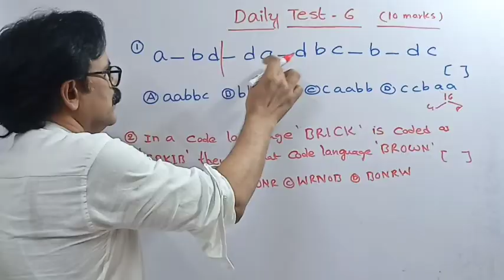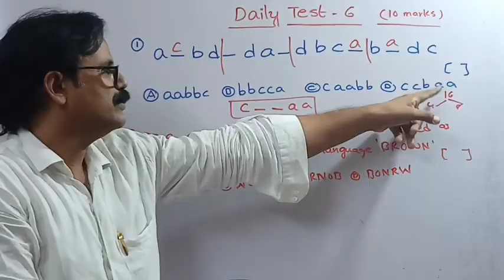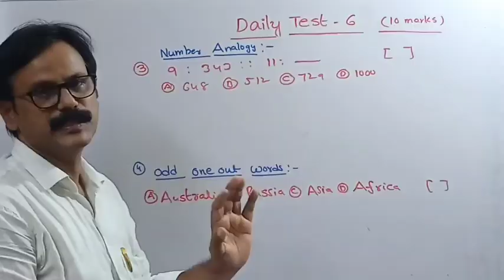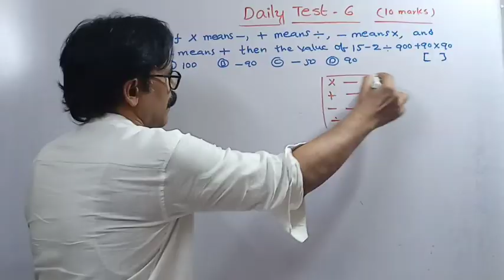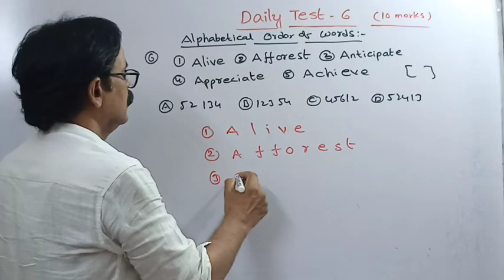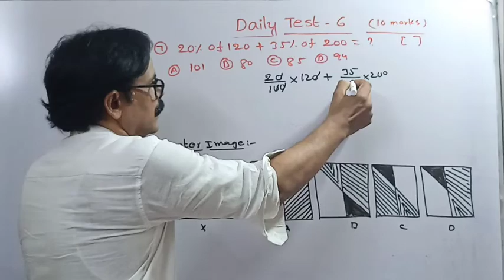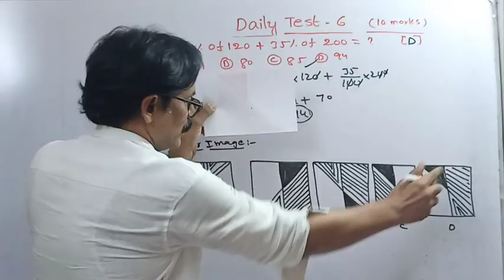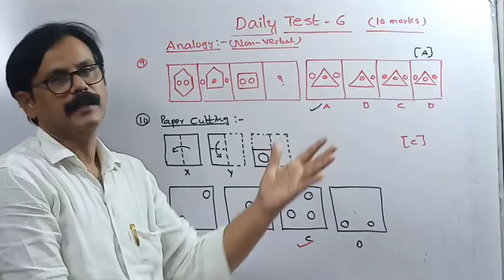NMMS DAILY TEST-6 (NMMS)(MAT)